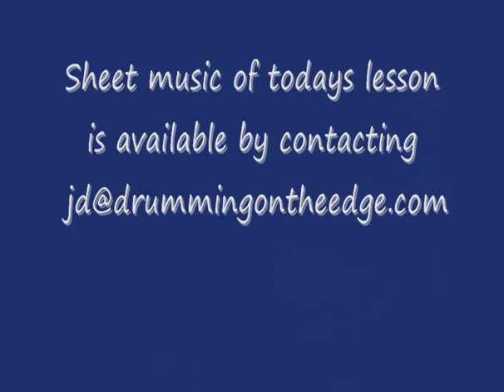JD Free drum lessons/paradiddles (inverted).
paradiddles on the drumset